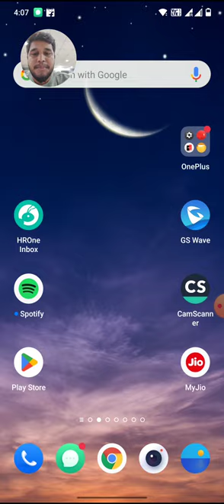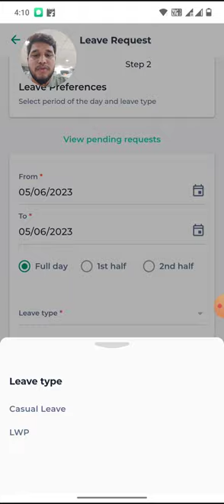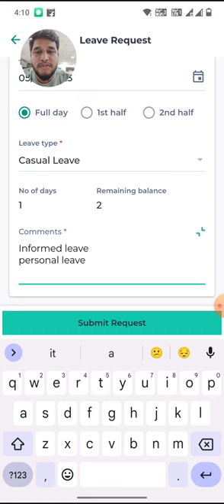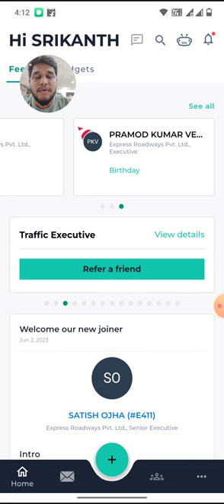How to Apply Leave in HRONE App